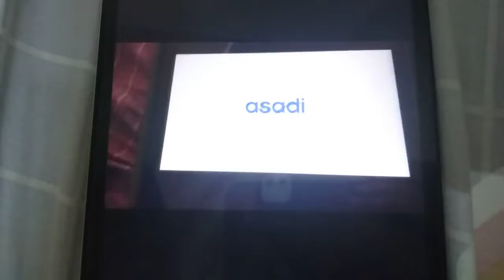ABC Logos Song 2